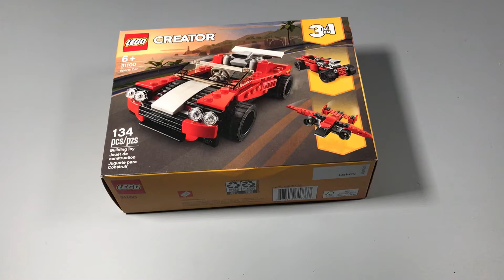Lego Sport Car 31100 3in1 Creator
Lego Sport Car 31100 3in1 Creator Pt. 3 build. Checkout the final build of this 3 part build.

LEGO Creator 3in1 Sports Car Toy 31100 Building Kit

3 Packs 70 LED Video Light with Adjustable Tripod Stand/Color Filters
CIPAZEE White Backdrop
Game Mats, TCG Playmats Black & Red